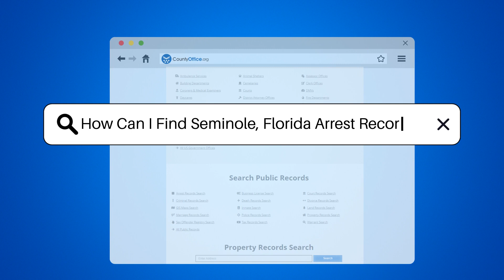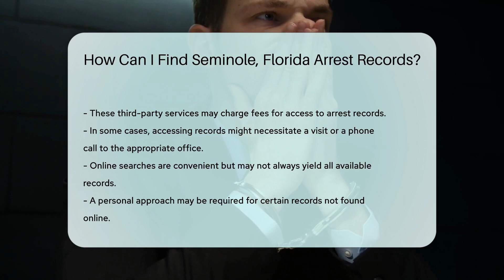How Can I Find Seminole, Florida Arrest Records? - CountyOffice.org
How Can I Find Seminole, Florida Arrest Records? Navigating the waters of legal documentation can be daunting, but if you're on the hunt for arrest records in Seminole, Florida, this video is your trusty guide. Whether you're conducting a background check or engaging in journalistic research, we've outlined the key steps to access these public records with ease. From the Sheriff's Office to the Clerk of Courts and the expansive database of the Florida Department of Law Enforcement, we've got you covered. Plus, we'll touch on the convenience of third-party websites that aggregate public records, saving you time in your search. Keep in mind, while the digital realm offers a wealth of information, sometimes a direct approach may be necessary. Join us as we dive into the details of obtaining Seminole arrest records and make your research process a breeze.